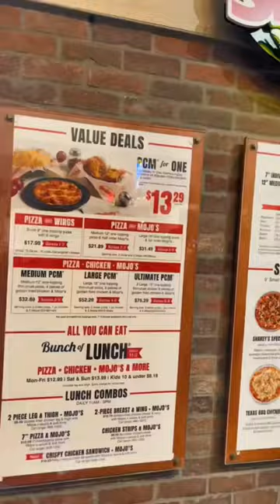Nostalgic Shakey’s Pizza Parlor